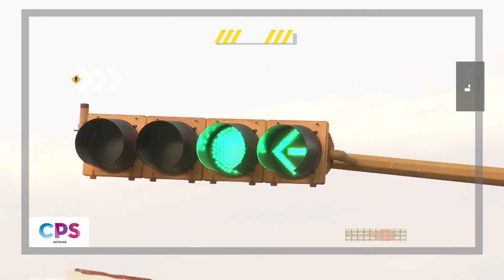Atropellan a mujer afuera de un kinder en Puerto Vallarta | CPS Noticias Puerto Vallarta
🚨 No te pierdas estas noticias en nuestro bloque policiaco:

00:00 Recuento de infracciones en el mes de abril.
02:45 Atropellan a mujer afuera de un kinder.